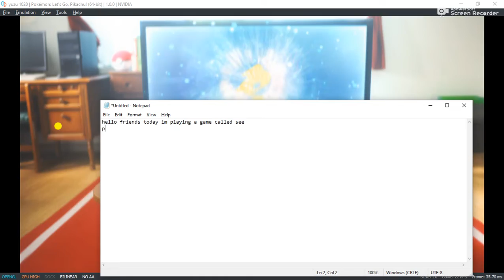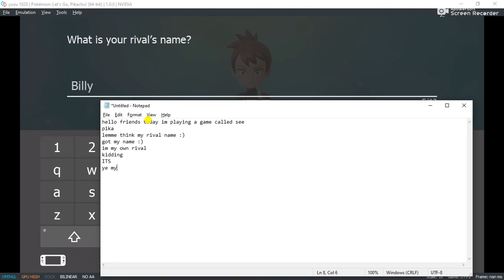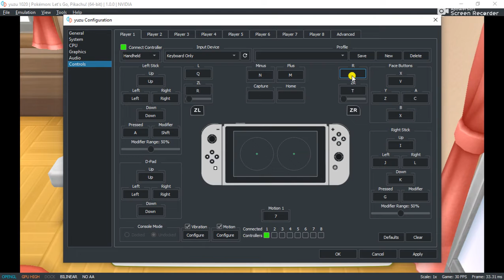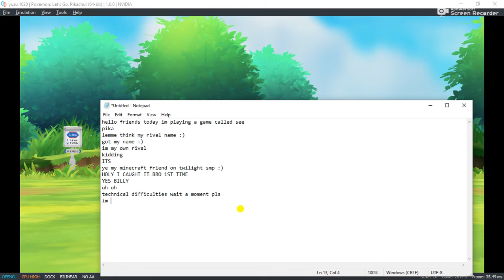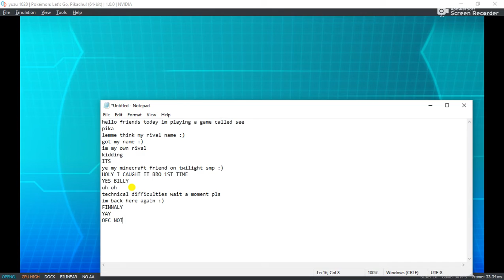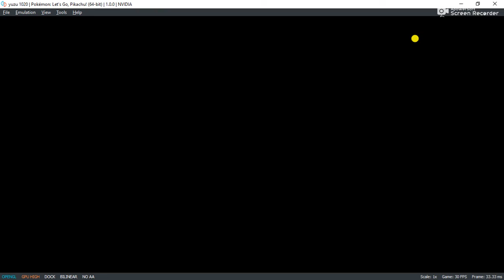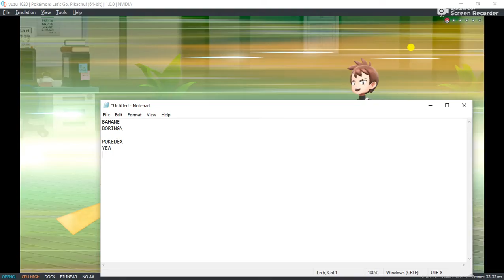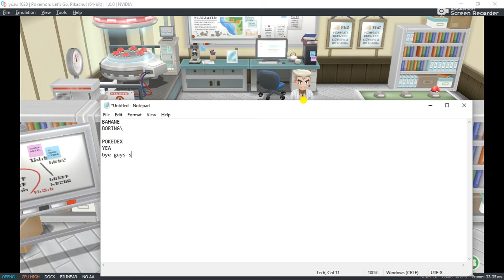PIKACHUUUUU! | Pokemon Let's Go Pikachu And Eevee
so today i played lets go pikachu and i hole u guys like it